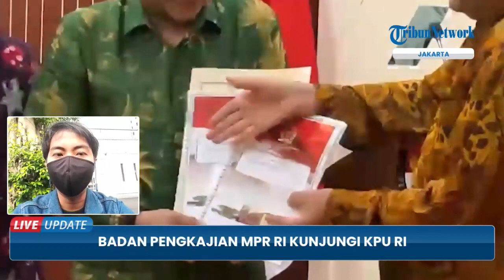Badan Pengkajian MPR RI Kunjungi KPU RI dalam Rangka Mendiskusikan Persiapan Pelaksanaan Pemilu 2024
TRIBUN-VIDEO.COM - Badan Pengkajian MPR RI pada Rabu, 21 September 2022 menyambangi kantor Komisi Pemilihan Umum (KPU) RI di Jalan Imam Bonjol, Menteng, Jakarta Pusat.

Kunjungan Badan Pengkajian MPR ini dalam rangka mendiskusikan sejumlah persoalan, diantaranya persiapan pelaksanaan Pemilu Serentak 2024, substansi Pokok-Pokok Haluan Negara (PPHN), dan visi-misi presiden serta kepala daerah Pemilu Serentak 2024.

Dalam pertemuan tersebut, diserahkan hasil kajian tentang bentuk hukum dan substansi haluan negara ke KPU.

Bahwa negara harus memiliki visi dan misi yang sama yang sesuai dengan UUD 1945.(*)

Video Editor : Reza Nova